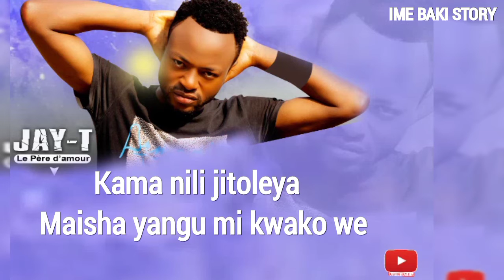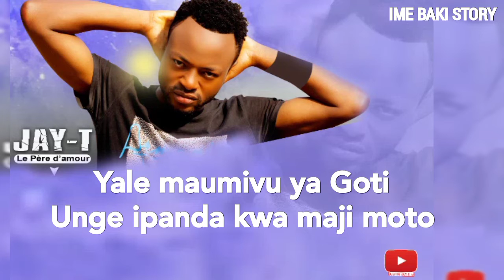Justin Jay-T Ime Baki Story ( Official Video Lyrics )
@Kwa vile sikujuwa yakwamba wewe uta niumiza
siku ona budi moyo wangu bule kukupenda
Lakini leo...